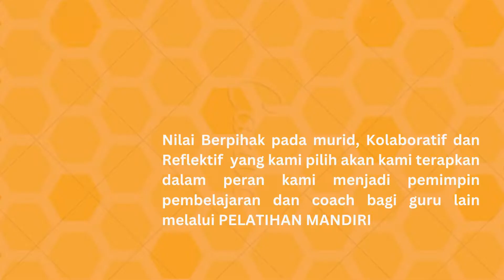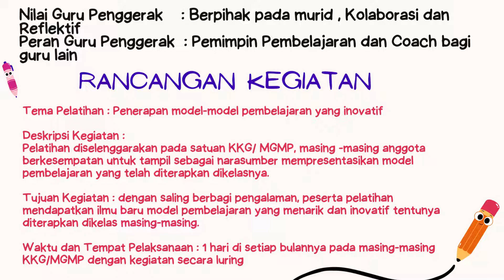Nilai dan Peran Guru Penggerak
Calon guru penggerak harus memiliki nilai-nilai dan peran untuk menciptakan profil pelajar pancasila, untuk lebih lengkapnya simak video berikut ini.